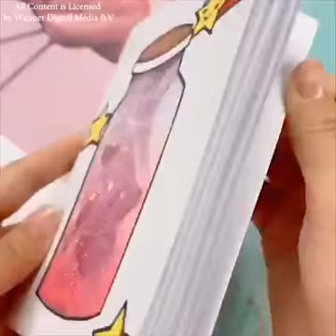Most Satisfying Video collection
Watch the assorted collection of most satisfying videos. Its so interesting and relaxing to watch the video collection. Just sit back, relax and watch the videos.